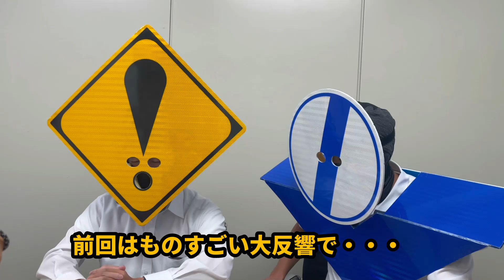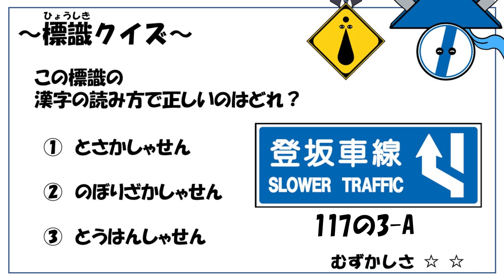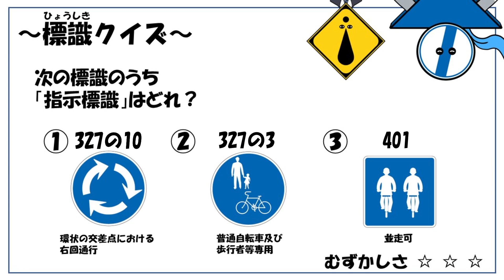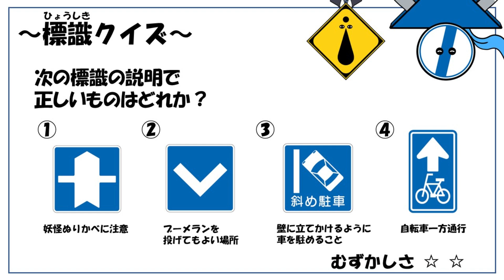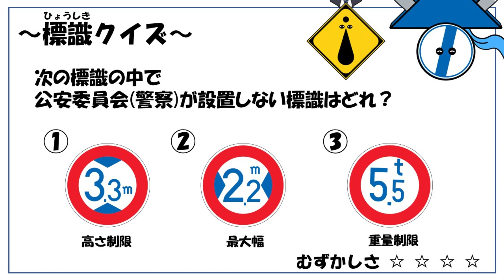みんなで楽しむ標識クイズ！？【2】～できるかな？～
びっくりさし太郎とエンドマンの標識クイズ第2弾！
前回の答え合わせも一緒にやってみよう！

広島で道路標識を製作している会社です。
皆様のおかげで、2020年に創立80周年を迎えました。
このチャンネルでは、道路や標識に関する疑問をわかりやすく・楽しく紹介していきます。
皆様からの疑問や質問も募集しております。
日常で標識等を見て気になることがございましたら、是非コメントをお願い致します。

びっくりさし太郎のInstagram・Twitter・TikTok は下記アドレスよりご覧いただけます。

びっくりさし太郎のLINEスタンプ販売中です。

日本パーカーライジング広島工場のECサイトはこちらから↓↓